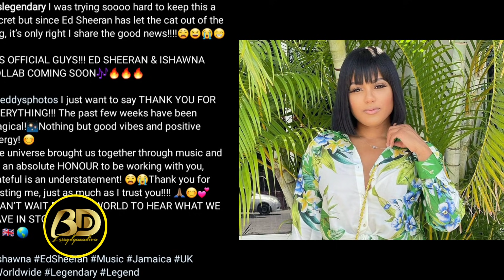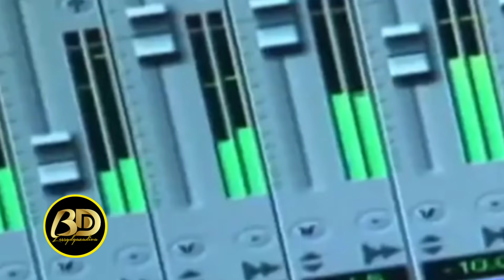Vybz Kartel Lawyer Explains How The Klansman Claims Impacts His Case, Ishawna & Ed Sheeran Collabs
Vybz Kartel Lawyer Explains How The Klansman Claims Impacts His Case, Ishawna & Ed Sheeran Collabs. Vybz Kartel LAWYER RESPONDS To 'Investigation' Opened Due To Klansman W! tness TESTIMONY. In addition, the DPP was questioned and she had an interesting REPLY!  Equal Rights & Justice Dancehall Artiste Ishawna cinfirmed a Future Collaboration with International SUPERSTAR Ed Sheeran.

Regards,
Blessydgazadiva